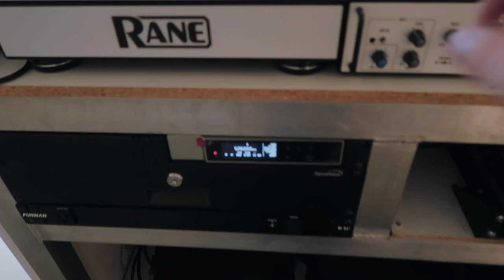DJ Gig Log 71 | They Raged At Sugared Lavender Barn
⏰ Time Stamps
0:30 intro/ Setup
2:25 Ceremony Setup
4:50 live introductions
6:15 Dancing